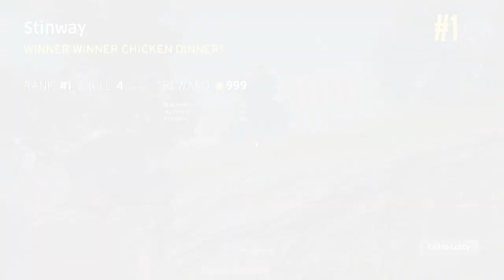Правя Ги | Battlegrounds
Надявам се клиповетe, които правя да ви харесат,
ако е така дайте палче нагоре и се абонирайте!